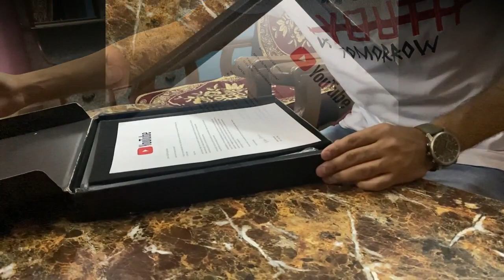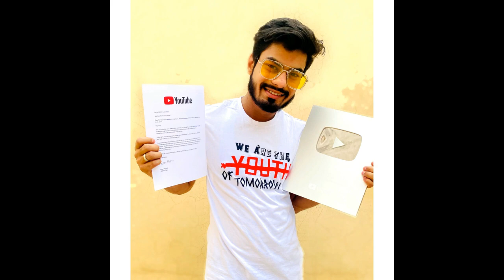Gift for 100k Family ✨ | Sliver Play Button 🥈| Unboxing | Mr. NMN jain 🙏🏻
Thanks to My Youtube family for your Support And love. Your Blessings helps me to Achieve this Silver Play Button Award.
Thanks Youtube For your Appreciation.